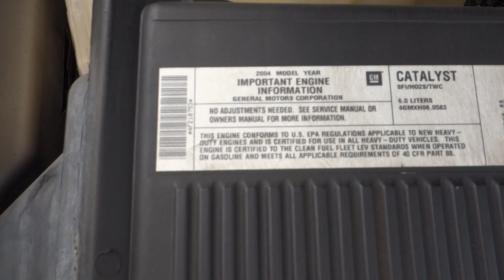2004 SILVERADO 6.0 LQ4 ENGINE & 2WD 4L80E TRANSMISSION SWAP FOR SALE 143K MI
For sale: 2004 Chevrolet Silverado 6.0 LQ4 engine & 2WD 4L80E 4 speed automatic transmission liftout. This setup has 143,886 miles. Asking $3,650. for more information. Thanks for looking!